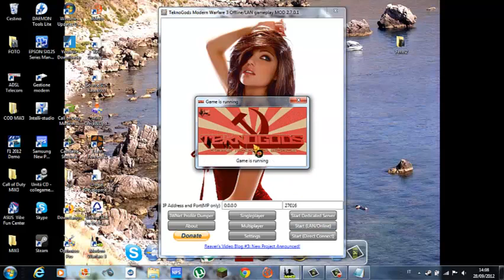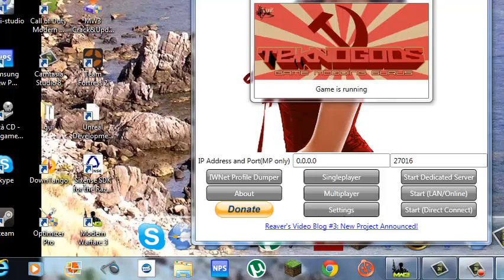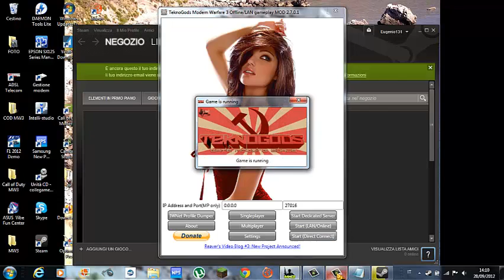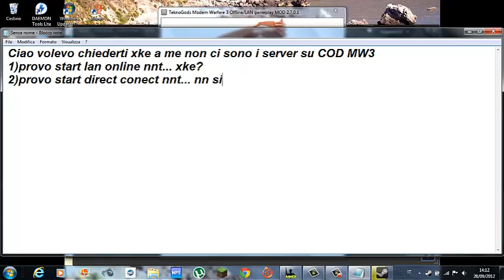Non riesco giocare online su cod mw3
aiuto mandatemi i video di risposat grz